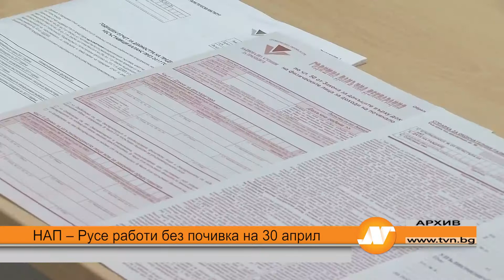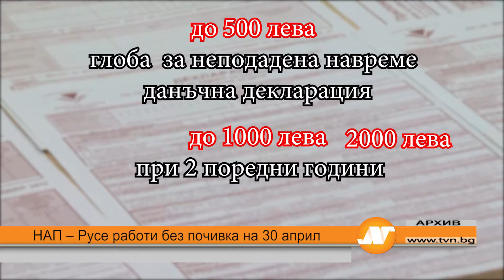НАП - Русе работи без почивка на 30 април